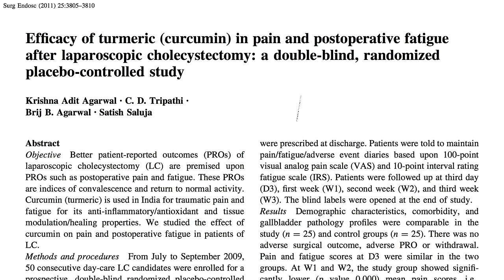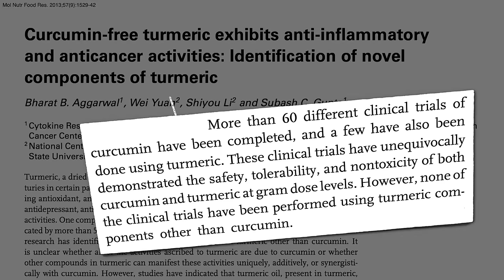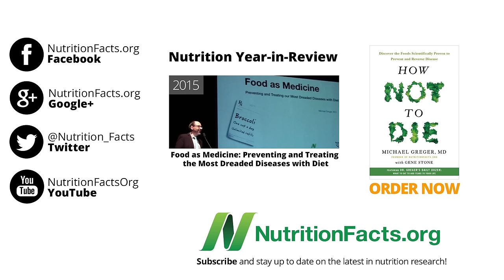Turmeric or Curcumin: Plants vs. Pills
Curcumin-free turmeric, from which the so-called active ingredient has been removed, may be as effective or even more potent.

That’s quite a rebut to reductionism. See my recent video on this flawed nutritional philosophy: Reductionism and the Deficiency Mentality

Have a question for Dr. Greger about this video? and he'll try to answer it!

Image Credit: melpomen via 123rf.